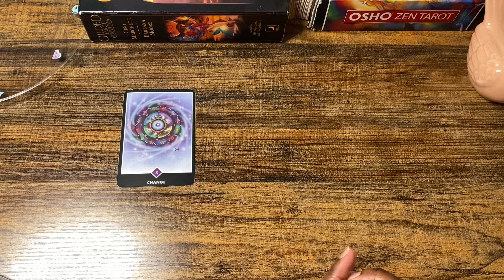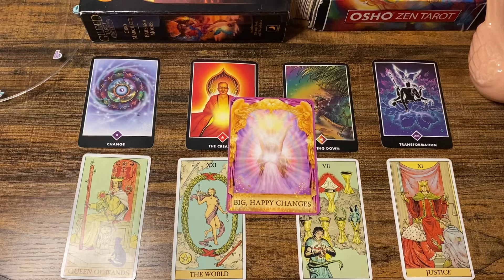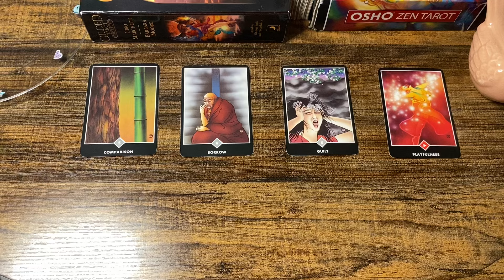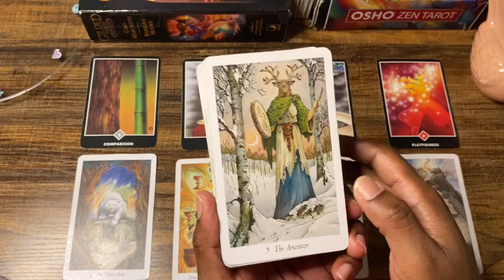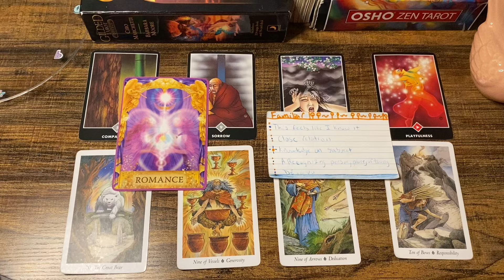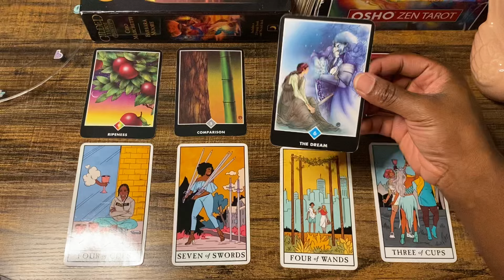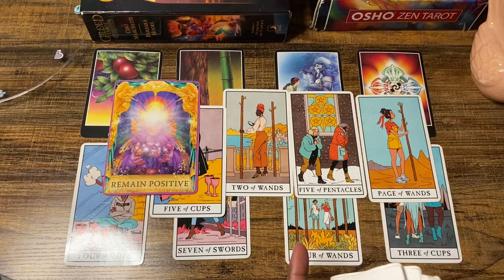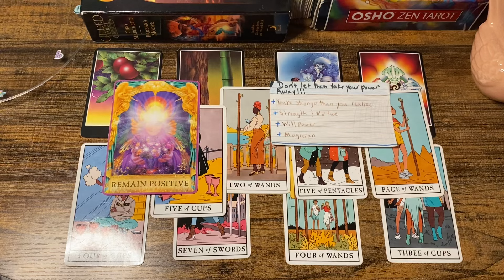(Pick a card) Is Love Near?💕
Hi I’m Donnescha I’m an intuitive tarot reader. Join me as I tune into energies & messages from the higher realms

 🔵Group Selection👉🏾02:28

Group 1️⃣04:14

Group 2️⃣20:41

Group 3️⃣42:32

(MUST SEND AN EMAIL BEFORE PURCHASE)‼️

🔵What I’ll need from you before you get a reading done:

1. Your Name

2. Star/Zodiac Sign

3. How You identify He/She/They

4. If you purchase a LOVE reading or you asked a question pertaining to love you have to let me know if you like Men, Women or whatever you like.

5. Your Age (optional)

🌹FULL Future Spouse/Partner reading with
(EVERYTHING) $245.00

{Everything included in Full Spouse/Future Partner reading}
career,
Looks,
Star sign,
Stickers,
Channeled message from their higher Self 💌,
Your Relationship Connection?
How many children will you have?
And whatever else decides to come through

-Future Spouse/Partner Reading
(no Additional info)
 $145.00
career & Star sign included.

-Channeled Messages From Them
(only Cards)  $95.00

(Only Letter tiles) $95.00

-Channeled Message From them
(cards, Numbers, and letter Tiles)
 $125.00

💼Career Reading💼
      $85.00

      $215.00

1 question $45.00

2 questions $65.00

3 questions $85.00

4 Questions $ 105.00